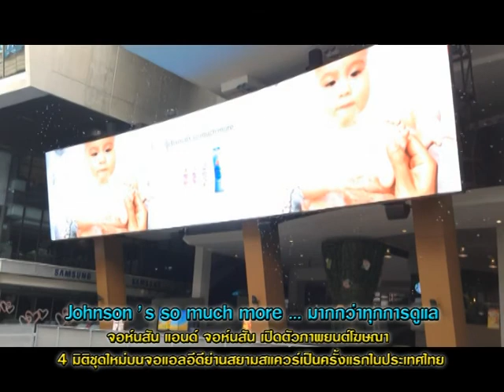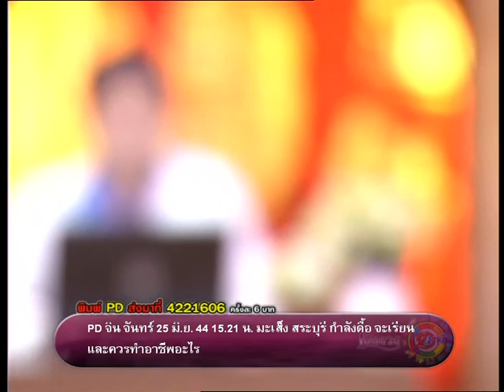รายการเปิดดวง 12 ราศี | 17/03/58 | EP 1/4